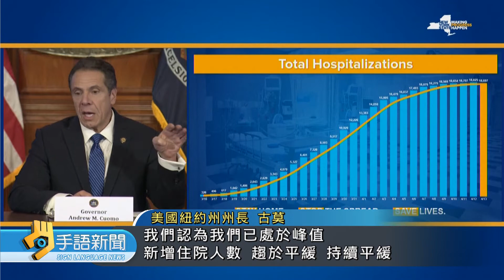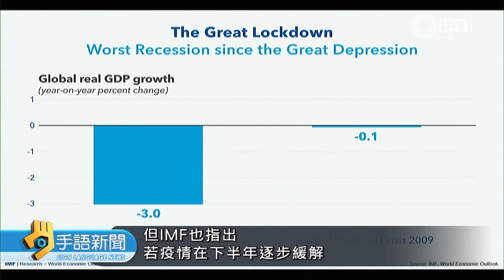美確診逾2萬死 川普宣布暫停贊助WHO | 20200415 公視手語新聞